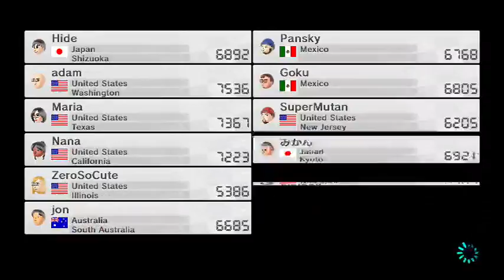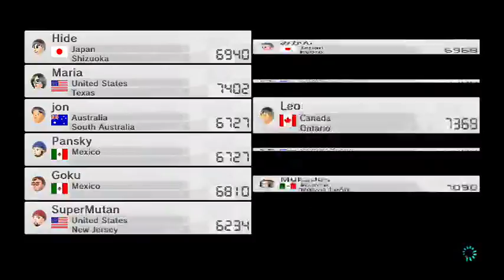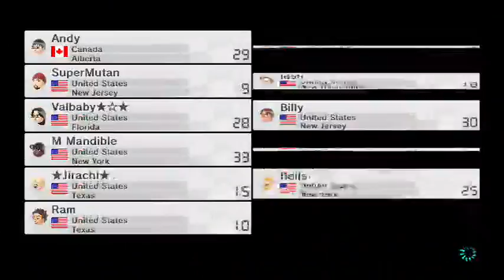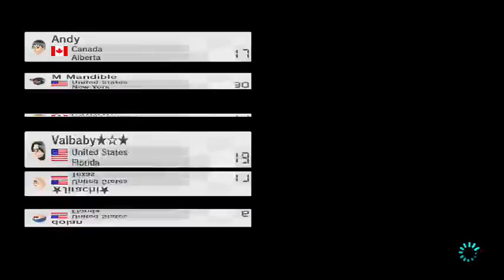Sports Sunday Nights with Mario Kart 8. Playing with XXAndyManXX